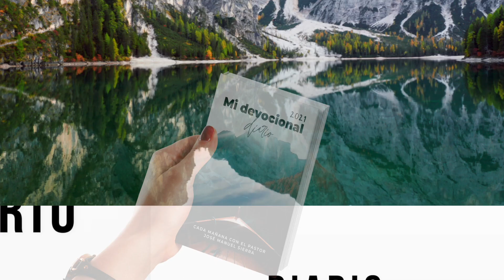Devocional 347 - Pastor José Manuel Sierra.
Emitido el 6 de julio del 2021

Suscríbete a este canal Centro Evangélico Vida Nueva y activa las diferentes formas de notificaciones para estar avisado siempre que se suban las predicaciones, devocionales, El Pastor Online y demás eventos de la iglesia

Emisiones en Directo: Jueves a las 19:00 y Domingos a las 18:30 ( hora en las Islas Canarias).

Puede adquirir los libros de Escatología Bíblica, Hermenéutica y Desenmascarando al enemigo del Pastor José Manuel Sierra en español o en inglés en Amazon.com/es o acceda directamente:
Emitido el 23 de junio del 2021